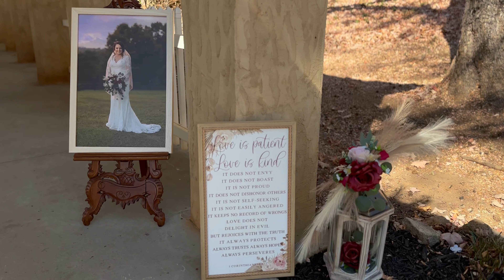Green River Fall Catering 2023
Recent Fall 2023 catering events at Green River.